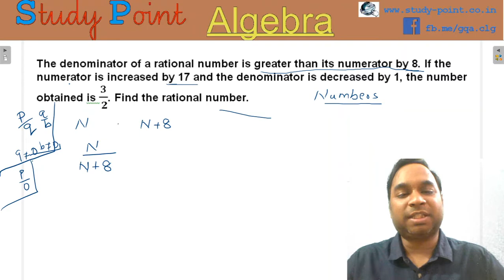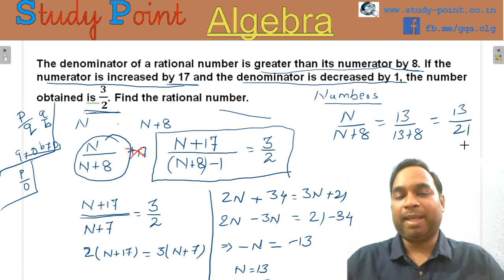Linear Equation in One Variable - Example 7